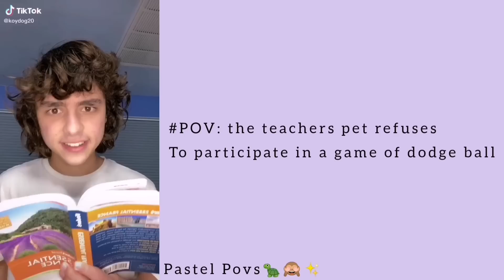Funny TikTok Povs That Are Sooooo Relatable😌🥕//Pt 4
Stay safe, wash your hands and wear a mask ✨

~Pastel Povs